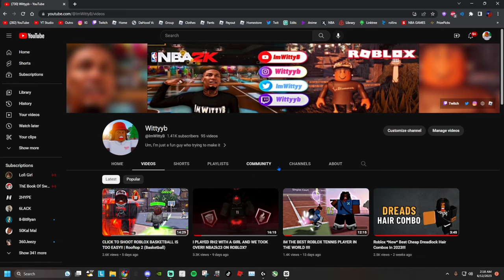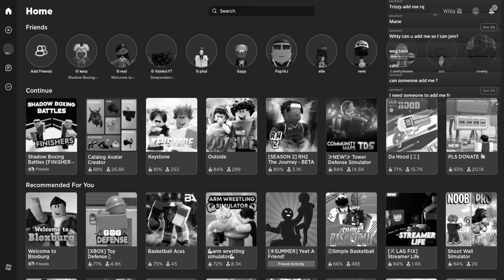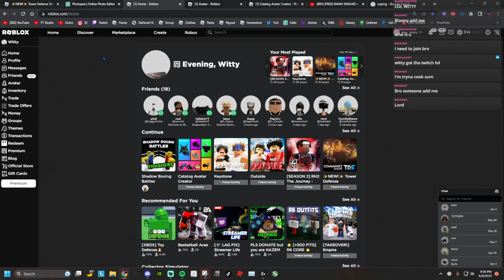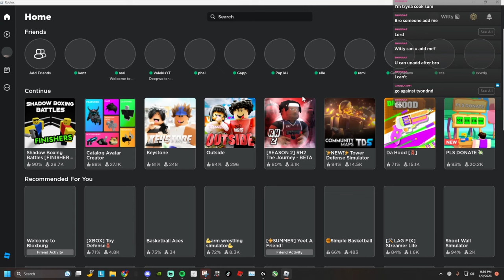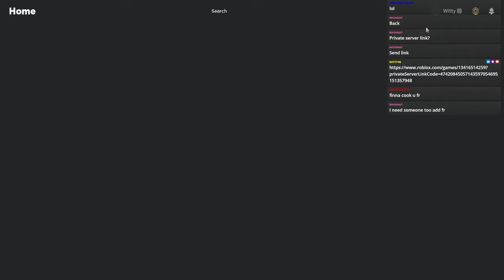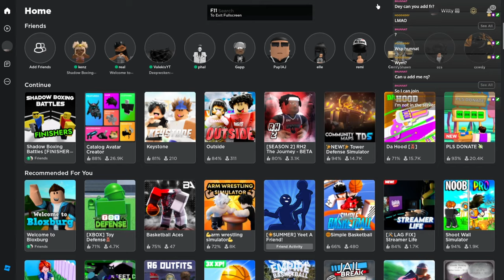SHADOW BOXING ON ROBLOX ??!! | @ Shadow Boxing Battles